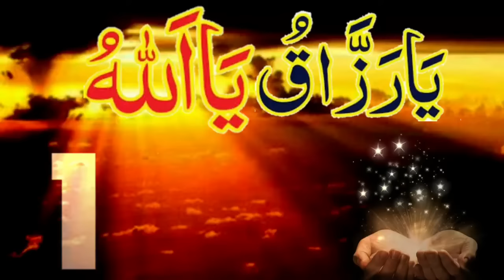Ya Razzaqu Ya Allah 101 times zikr wazifa TUNE UP IN A LARGE VOICE IN HOME OR ANYWHERE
Ya Razzaqu Ya Allah: Ay bohat rizak deny waly, Allah Wo he jo samander k taly sy lyker pharoon k beach men rehny waly her cheez ko rozi deta hai, Sub kuch Allah k hath main hai Beshak!

TUNE UP IN A LARGE VOICE IN HOME OR ANYWHERE